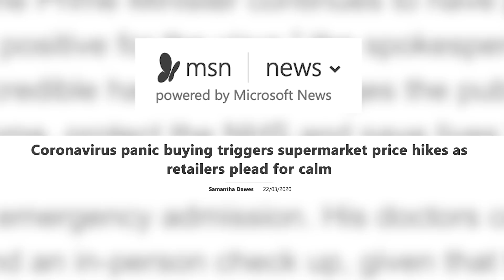I Made A 3-Course Meal Out Of Leftover Grocery Food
Can Selorm make a meal out of whatever is left at the store?

Cook

MUSIC

STILLS
Smiling millennial ethnic female watch webinar on computer
fizkes/Getty Images
black Friday White empty shelves showcase display sale
Алексей Филатов/Getty Images
Family Returning Home From Shopping Trip Unpacking Plastic Free Grocery Bags
monkeybusinessimages/Getty Images
RoundedSqr09StampSred
Aquir/Getty Images
Vector 3d fruit popsicle ice cream set
IrinaBelokrylova/Getty Images
Empty Old Dirty Supermarket Shelves
italiansight/Getty Images
Sliced white bread illustration set
Sudowoodo/Getty Images
Empty metallic supermarket shopping cart side view isolated. Realistic supermarket basket, retail pushcart vector illustration
Sergey Oplanchuk/Getty Images
Healthy vegetable summer salad bowl
inides/Getty Images

EXTERNAL CREDITS
Selorm Kploanyi